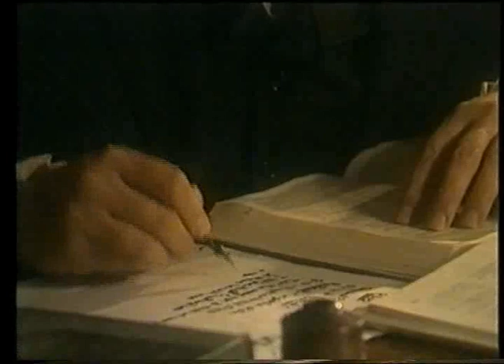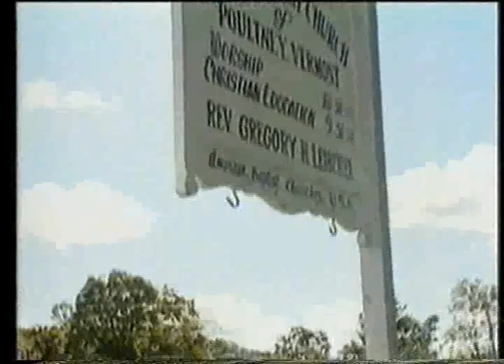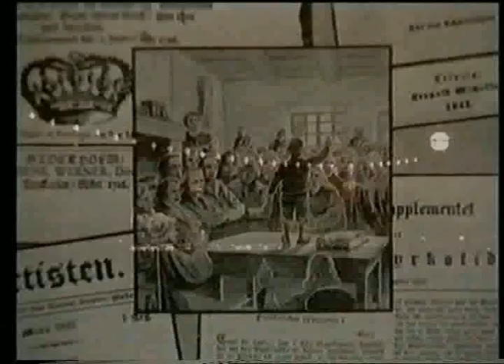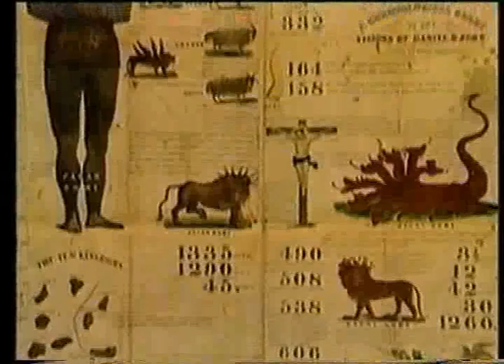Guardianes de la llama - Episodio 3, parte 3 de 4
La historia del pueblo de Dios entre la 1ra y la 2da venida de Cristo, desde una perspectiva profética e histórica.